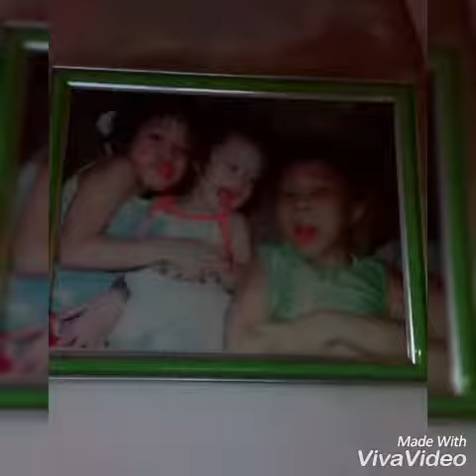Tambebeb. Tiktok compilation 2018 (SEPT)